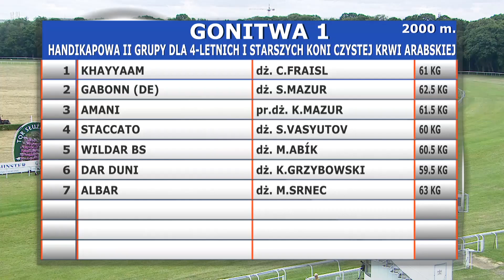06.07.2019 (D18; G1; tor: 2,7; 20°C)